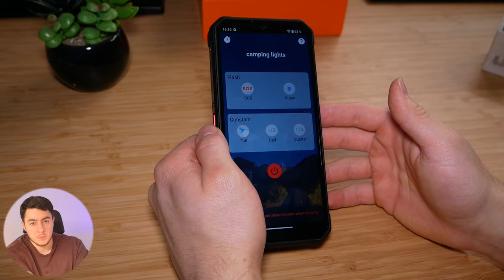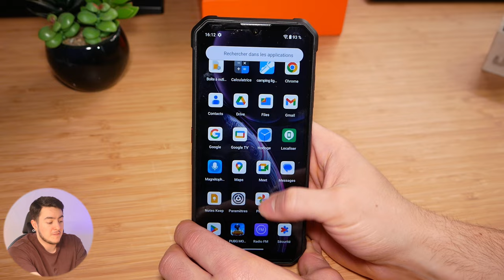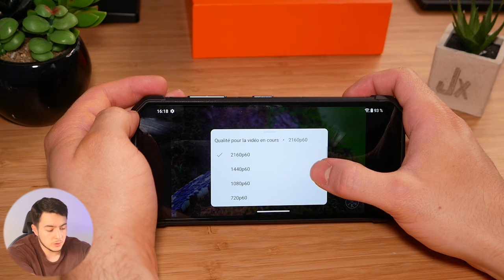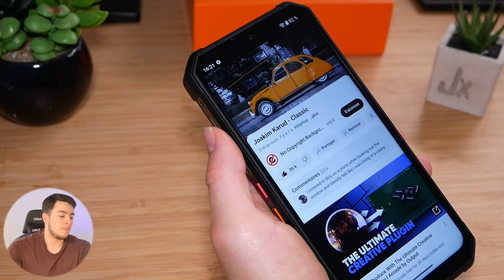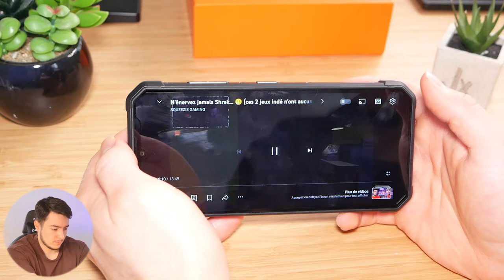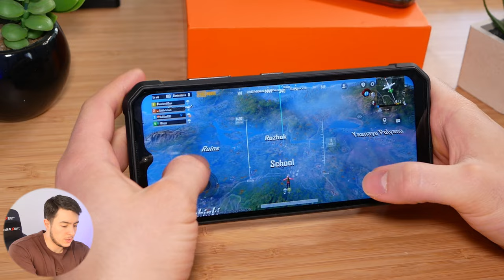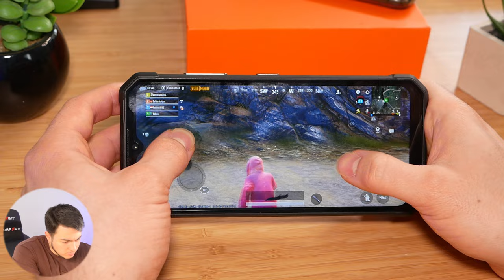Ce SMARTPHONE RÉSISTANT a une LAMPE de 3W ! (FOSSiBOT F106 Pro)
Le FOSSiBOT F106 Pro est un smartphone conçu pour les amateurs de plein air et les situations d'urgence. Ce téléphone robuste intègre une lampe de camping de 3W et un haut-parleur puissant de 103 dB, idéal pour les activités extérieures. Il offre une solution de recharge portable grâce à sa station d'alimentation intégrée, compatible avec les panneaux solaires pour un rechargement écologique. Avec une interface utilisateur optimisée pour la facilité d'utilisation dans des conditions difficiles, le F106 Pro se présente comme un compagnon fiable pour le camping, les randonnées et d'autres aventures en extérieur.

► Mon setup:
• Siège (Hinomi X)